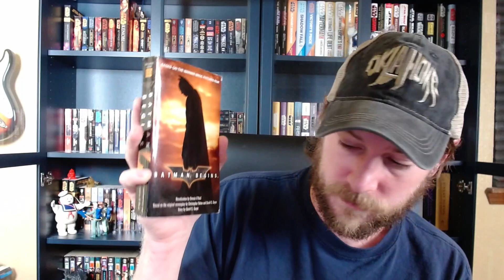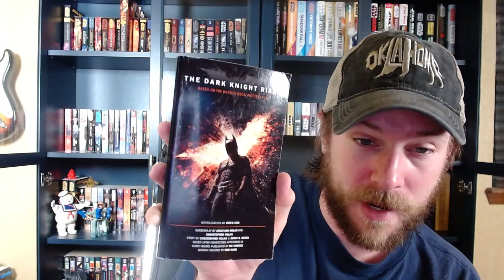Novelization Book Haul - Paper Movies #20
Novelization Book Haul

Purchase TheGeeksAttic Expanded Universe Products: TheGeeksAttic.redbubble.com